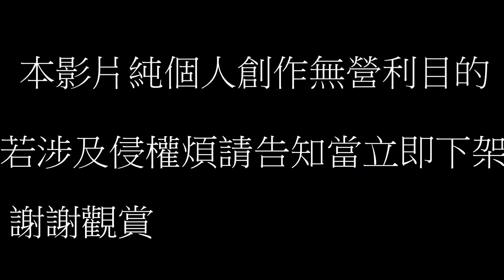Fo Guang Shan Taiwan "aerial photography"台灣佛光山空拍 般若波羅蜜多心經唱誦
攝影地點:台灣高雄佛光山  影片背景曲-般若波羅蜜多心經  黃慧音小姐唱誦
空拍攝影: 洪觀視野